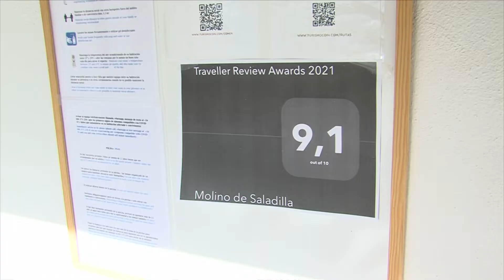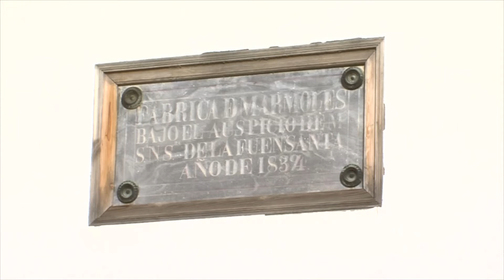MOLINO SALADILLA 250121 NOT8